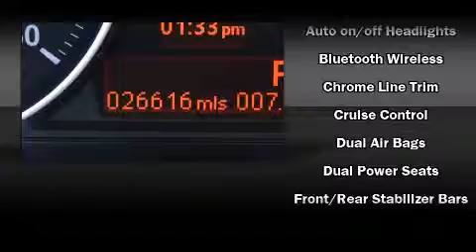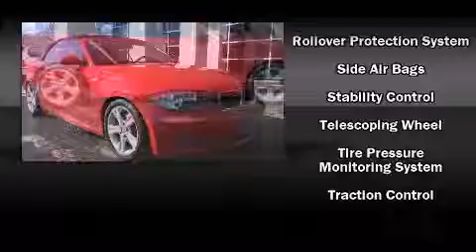2008 BMW 1 Series 128i in Northfield, IL 60093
You can expect a lot from the 2008 BMW 128i. With less than 30,000 miles on the odometer, you'll be impressed by a spectacular blend of technology, style and refinement. BMW made sure to keep road-handling and sportiness at the top of it's priority list. It features an automatic transmission, rear-wheel drive, and a 3 liter 6 cylinder engine. All of the premium features expected of a BMW are offered, including: an outside temperature display, fully automatic headlights, heated door mirrors, a power convertible roof, rain sensing wipers, cruise control, and remote keyless entry. Everything is where it ought to be, from the dashboard controls to the door locks and window controls. Audio features include a CD player with MP3 capability, steering wheel mounted audio controls, and 10 speakers, providing excellent sound throughout the cabin. BMW ensures the safety and security of its passengers with equipment such as: knee airbags, front SIDE impact airbags, traction control, brake assist, anti-whiplash front head restraints, ignition disabling, and 4 wheel disc brakes with ABS. Electronic stability control stands out as a technologically savvy innovation, keeping you better connected to the road. A Carfax history report provides you peace of mind by detailing information related to past owners and service records. We pride ourselves in consistently exceeding our customer's expectations. Stop by our dealership or give us a call for more information.